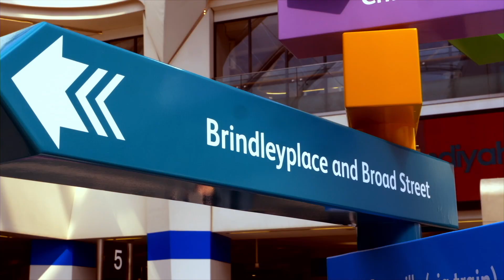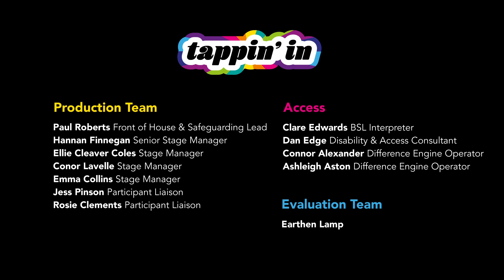Tappin' In live from Brindleyplace, 18 June 2022